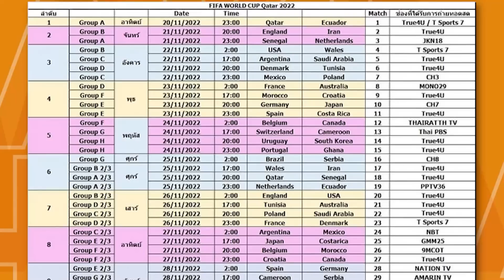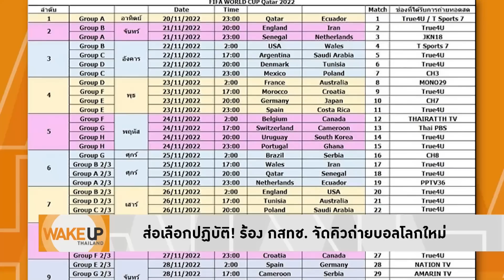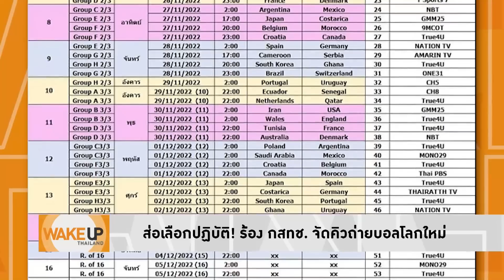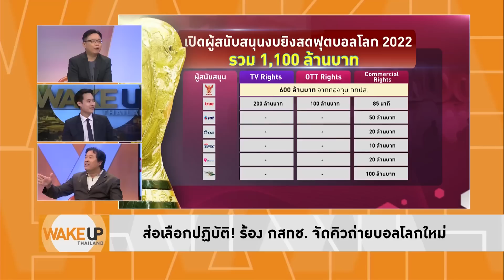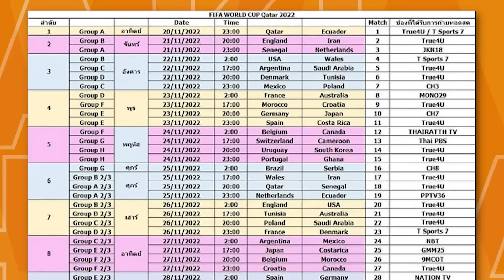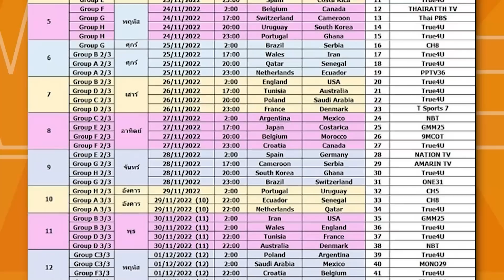บอลโลกวุ่นไม่เลิก! ส.ทีวีดิจิทัล ร้อง กสทช. จัดคิวถ่ายทอดใหม่ให้เป็นธรรม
หลังหนึ่งในสปอนเซอร์ใหญ่ของการซื้อสิทธิ์ถ่ายทอดสดฟุตลบอลโลก 2022 อย่างกลุ่มทรู รวบตึงยิงสดกว่า 32 แมทซ์ และที่เหลือให้บรรดาทีวีดิจิทัลไปจับฉลากกันต่อ งานนี้ทำเอาสมาคมทีวีดิจิทัลไม่พอใจ ยื่นเรื่องร้อง กสทช. ขอให้พิจารณาแนวทางจัดคิวถ่ายทอดสดใหม่ เพราะผู้เสียประโยชน์ไม่ใช่ใครแต่คือประชาชน